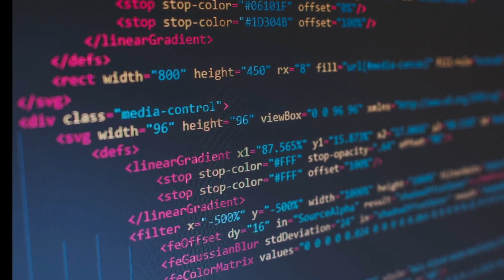Tech Done Different [Ep 40]: Food Science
Food Science | Guest: Josh Nixon
How is making meatless meat similar or different from hacking software? to answer that (and more), we're joined by Josh Nixon, CTO of meat alternative pioneer Prime Roots. We discuss what tech even is (hint: not always software), and how to think about the acceleration of innovation.

You'll learn:
 - why tech typically refers to software (but it shouldn't)
 - how the idea of accidental discovery drives innovation
 - why you don't need to know the science behind something to know it
 - why "we don't know crap"
 - what happens when you build on the work of others